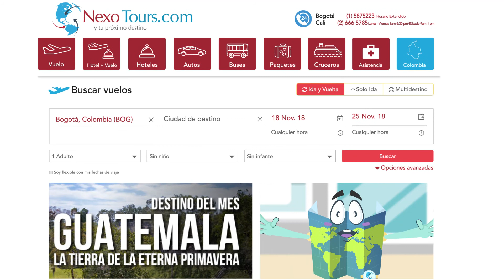Nexo Tours video de servicios animado motion graphics.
Muestra de video animado.
Empresa: Nexo Tours video de servicios
Animador: Daniel Ibañez